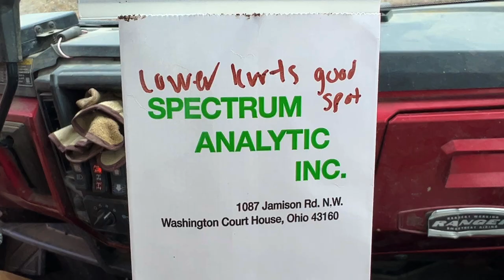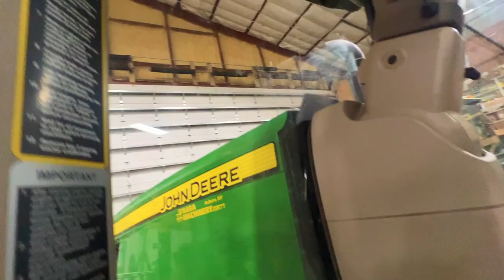There's Dirt Bags At Our Farm Today....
Winner gets $500 Cash and a $500 giftcard to Caz Gear! ( Our Apparel store along with many other farm creators).
Comment “Done” on a video of ours!

These are all designs that we created ourselves. We appreciate every order! Here you can find our T-shirts, Sweatshirts, Stickers, Hats, Koozies and more!

Looking for our “Off The Farm” Boutique? You’re in the right spot. Whether you are looking for some outfits for yourself, or maybe a great gift for a special girl in your life, we think you’ll love our hand picked selection.

MIDLAND RADIOS
Save some money on the highest power radios on the market with code NYFG10 using this link!

Save $ on the BEST meat/cooking seasonings with code NYFARMGIRLS